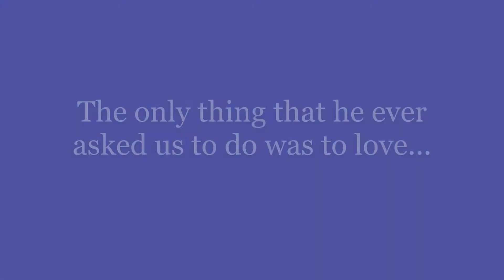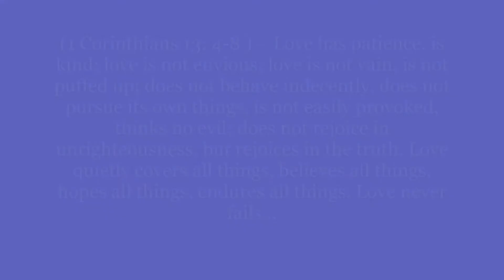Love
Everything you need to know about being a Christian. Love ya'll...